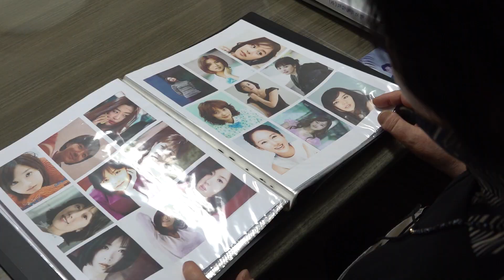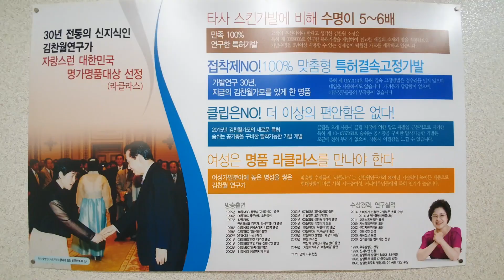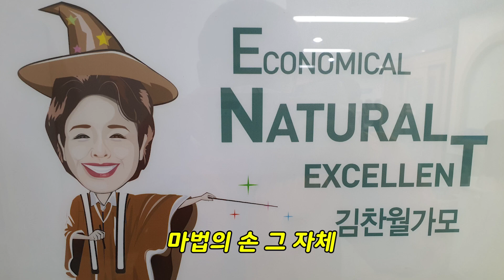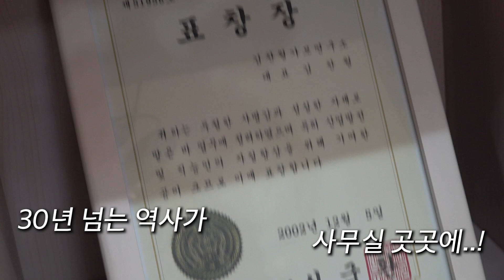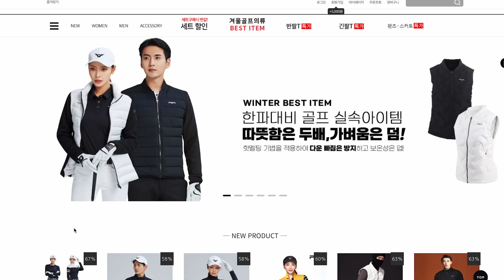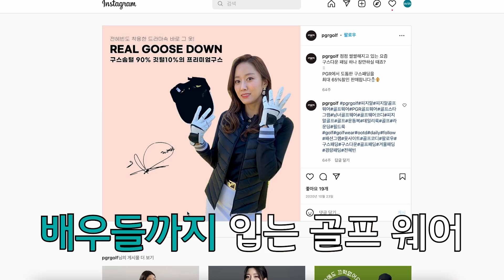[내가브랜드다] EP2. "가발 쓰고 샴푸도 해요" 김찬월가모 리뷰 | 영남일보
대구·경북지역 종합일간지 '영남일보'
영남일보X이재선의 기업탐방 프로젝트 [내가 브랜드다]
대구 경북의 강소 기업 김찬월가모 입니다.